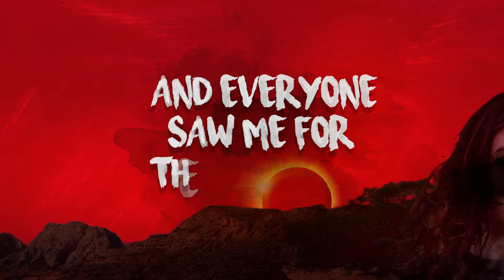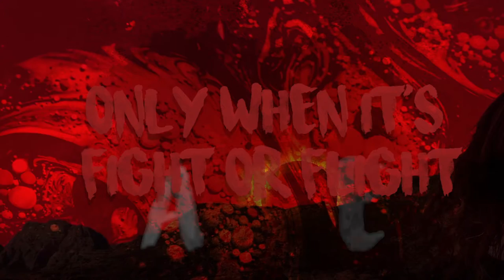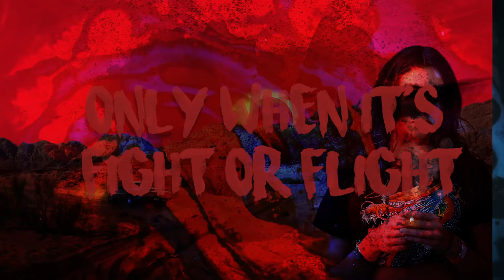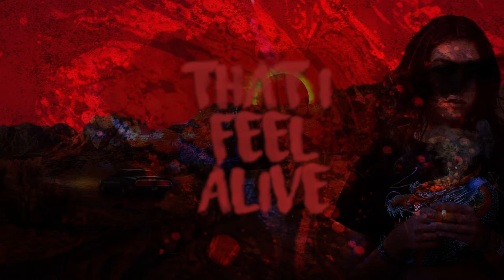Lucas Alves - Dead or Alive (Official Lyrics)